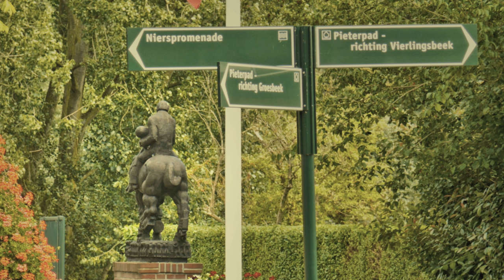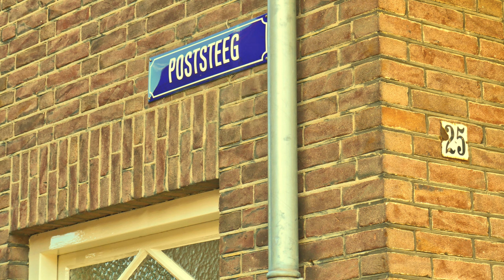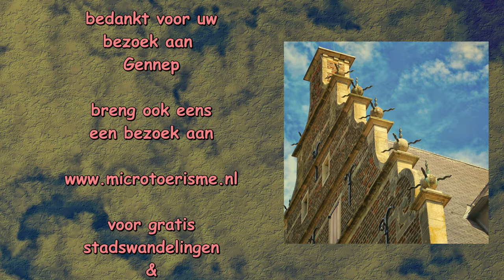InZicht: Gennep a/d Niers (NL) / Studio Ambro productie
Gennep a/d Niers is een Studio Ambro productie.
Gennep is een charmant oud Noord-Limburgs stadje met een rijk verleden. Monumenten, het Nierspark, kunst in de openbare ruimte. Genoeg te zien. Maar ook het moderne centrum, een creatie van architectenbureau Alberts & Van Huut, is zeer de moeite waard.